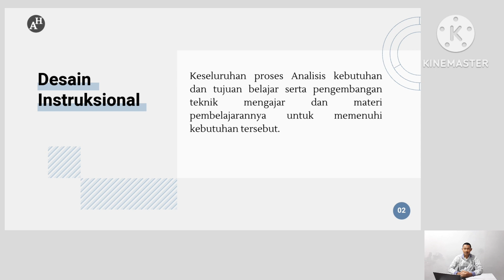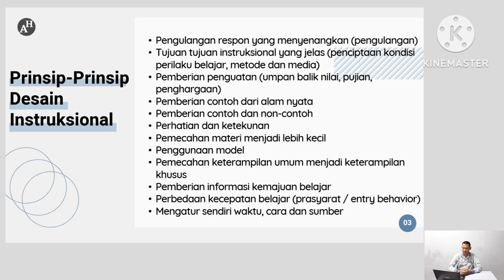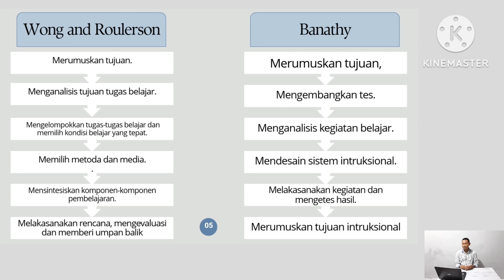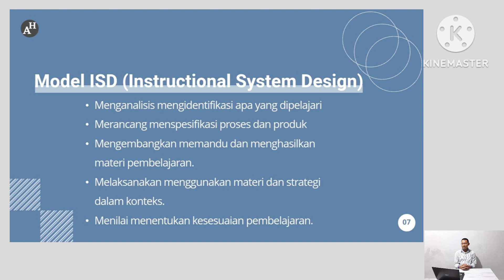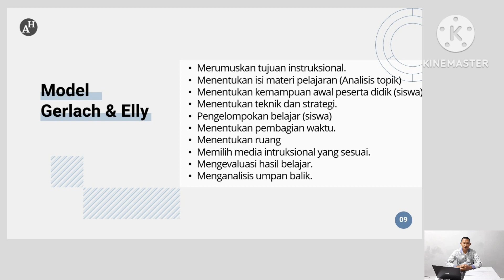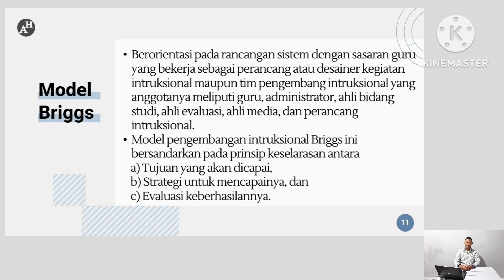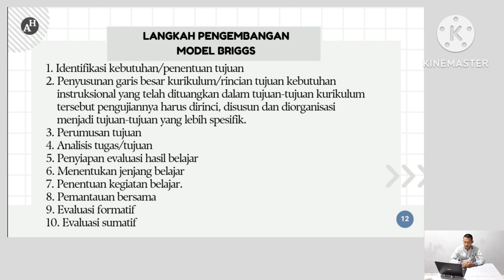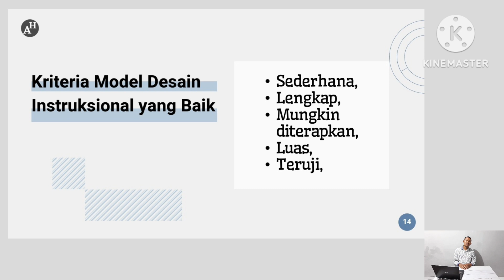Video Desain Instruksional (Abdul Halim) PPG Prajab 2023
Mata Kuliah PPG Prajab Pembelajaran Daring dan Bauran.

Dosen Pengampu : Dr. Muhamad Sofian Hadi, S.S, M.Pd